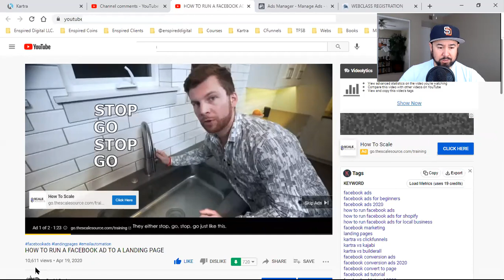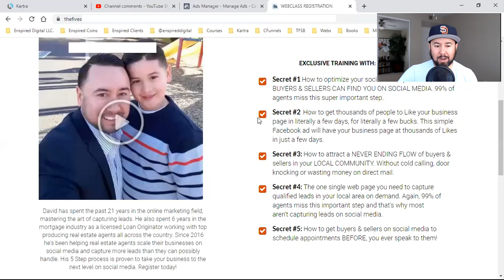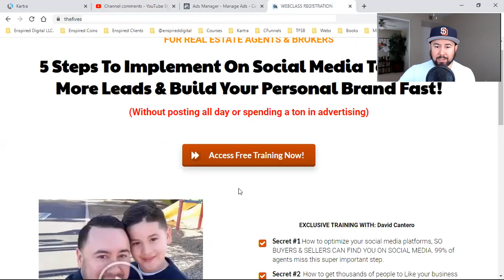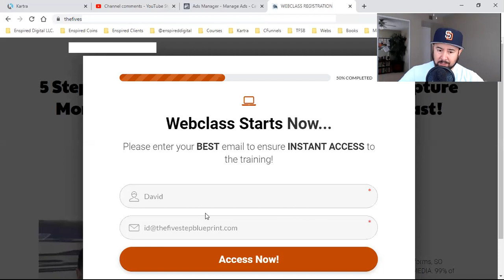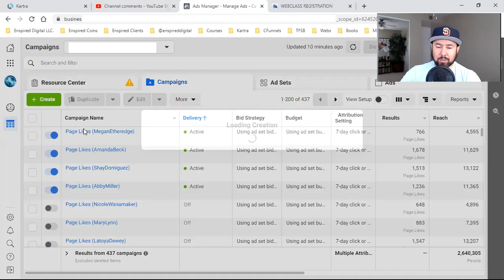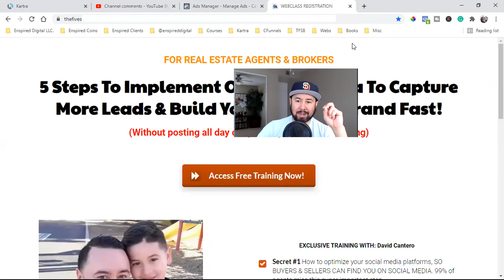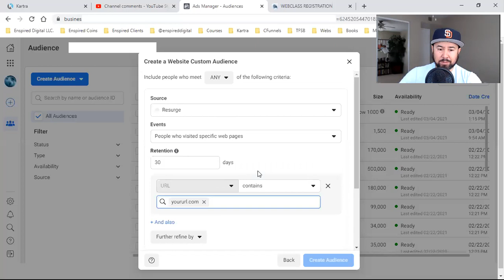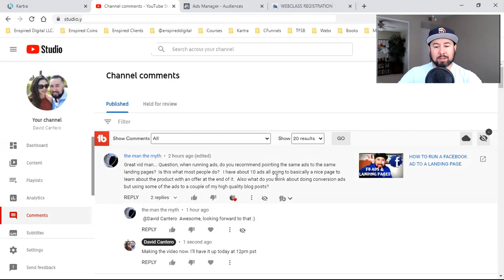CAN YOU RUN FACEBOOK ADS TO MULTIPLE LANDING PAGES?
In this video, I'm answering a question from one of my friends/subscribers regarding running Facebook ads to landing pages and a blog post. I hope you get value out of this one!